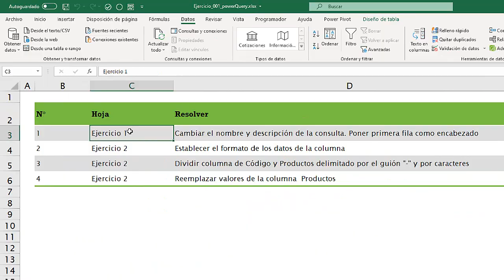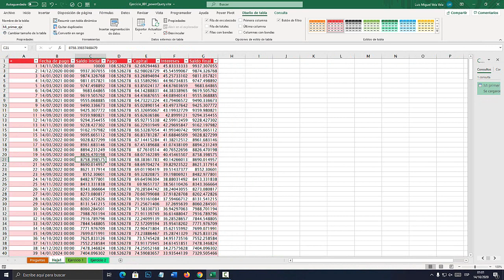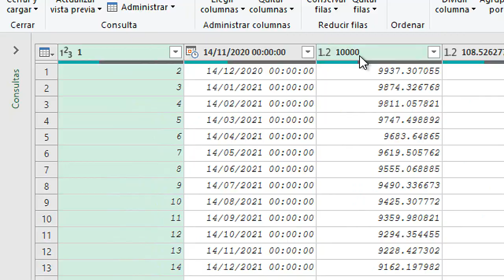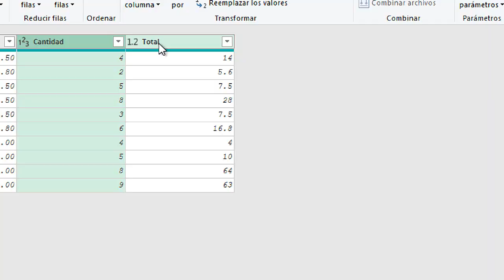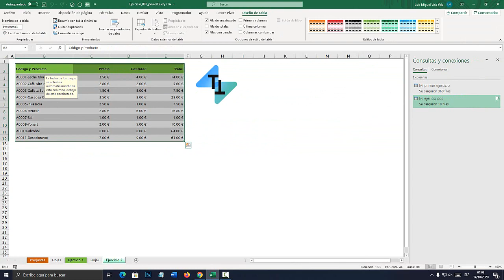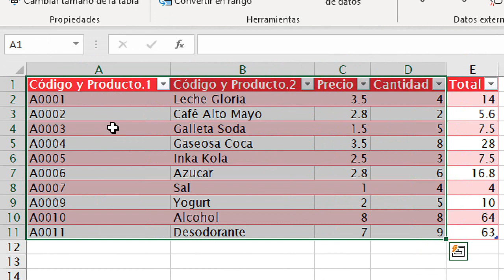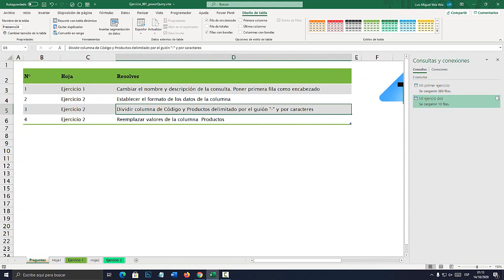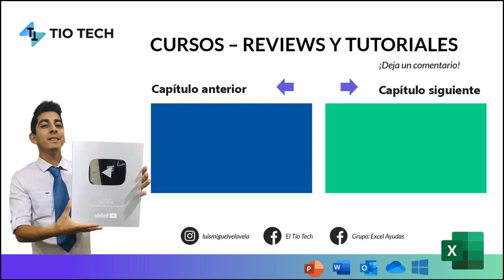Dividir, reemplazar y cambiar el formato de columnas con Power Query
Como dividir columnas con Power Query, cambiar formato de columnas Power Query y reemplazar valores. Curso Power Query.